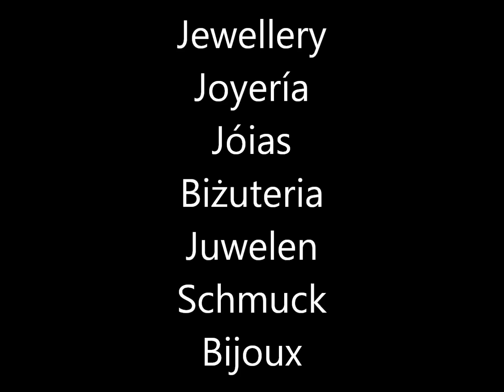Primark Jewelry | June 2018 | I❤Primark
Primark June 2018 - Haul / shoplog / what's new - Fashion jewelry

Earn 6000 Avios when you apply for the British Airways American Expresss Credit Card.